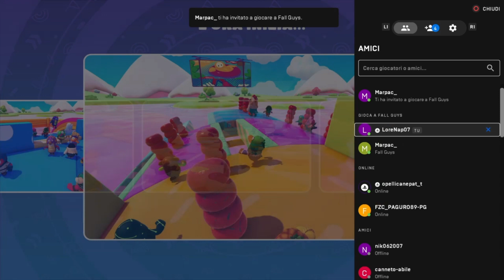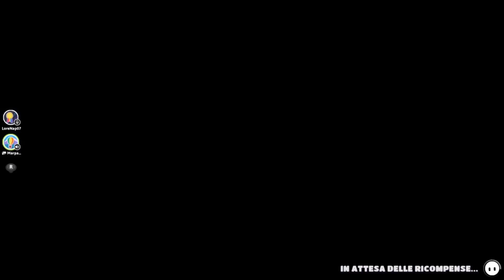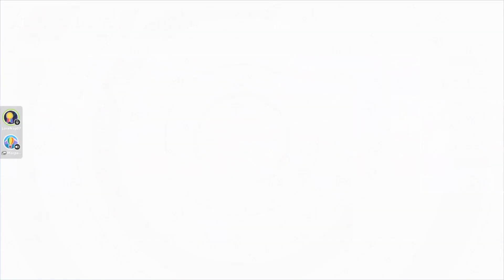Esa-Gravità Gameplay (+win)